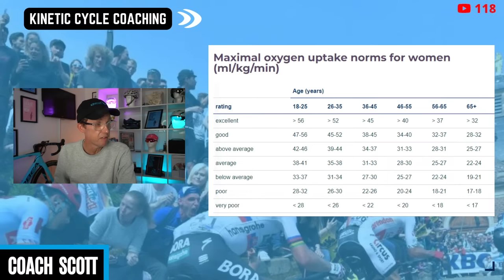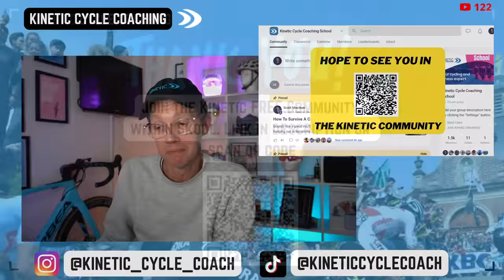What Are The Best Workouts To Boost Your Fitness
What would be your dream fitness level if you could choose a level. Would you love to know what workouts are best for you today and in one month's time.

In this LIVE video I want to ask you some questions and get you really dial into what you are doing and why the workouts that I share are important.

I have have some NEWS to share in this video that is important for the future of Kinetic.

Get More From Coach Scott in the Kinetic Skool Platform. The fastest growing cycling community on the internet.

Visit the Kinetic Cycle Coaching Shop - Get Your Kinetic T Short

The Kinetic Cycle Coaching YouTube channel is produced by Coach Scott and his video team. All LIVE sessions are prepared and delivered by Scott in his home studio. Scott trained in sports science in the 80's and 90's but continues his studies to this day. That's over 30 years in the industry. As an International bike fitter and coach, Scott has worked in various domains. He now wants to bring you straight talking answers to your questions (with the hint of Scottish humour :)